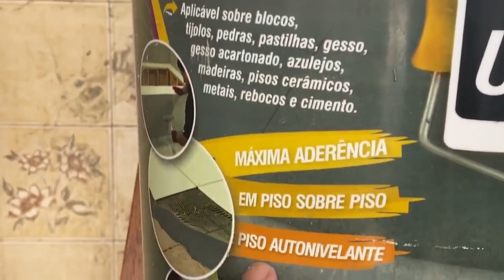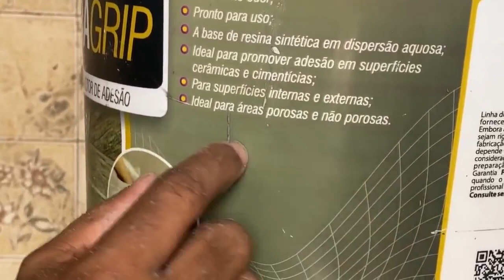FAÇA VOCE MESMO - LOUCO OU GENIO VEJA COMO ELE TRASFORMOU SEU PISO COM MASSA ACRILICA